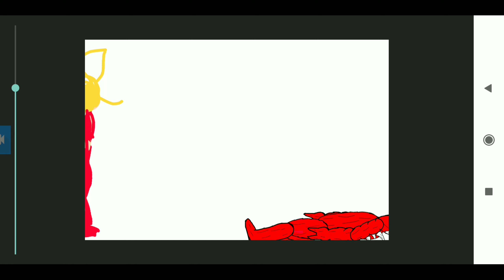Я vs Мутанта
НАБУХАЛСЯ ПАПА